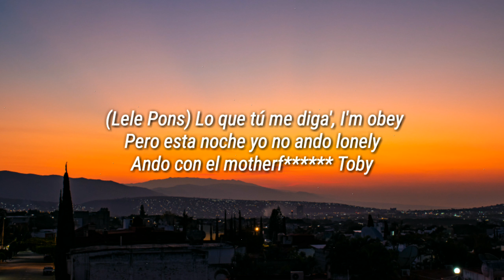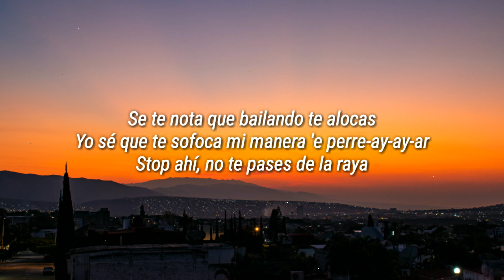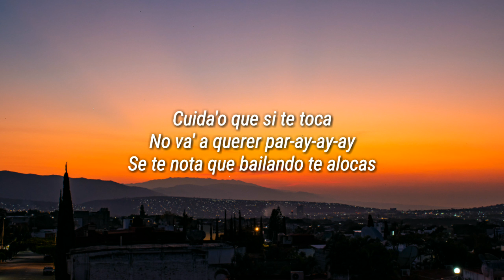Lele Pons & Guaynaa - Se Te Nota (Lyrics) [Acoustic Version]